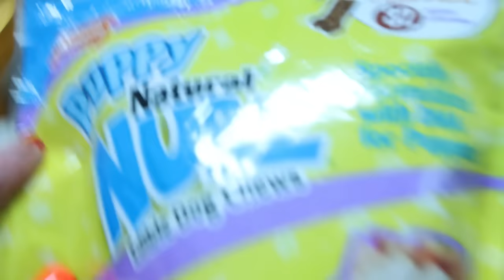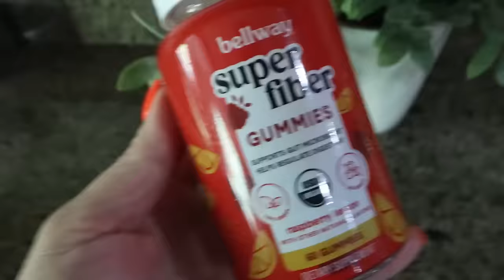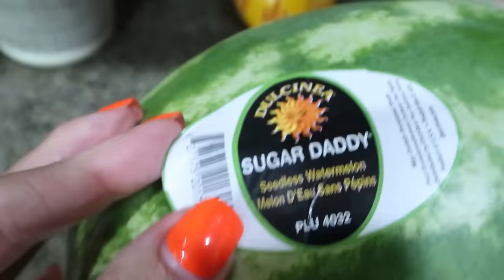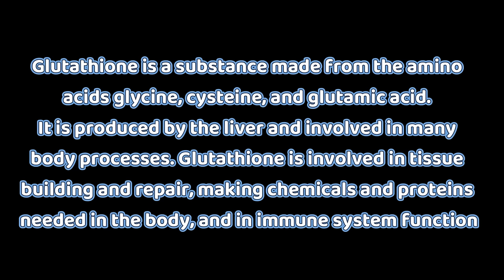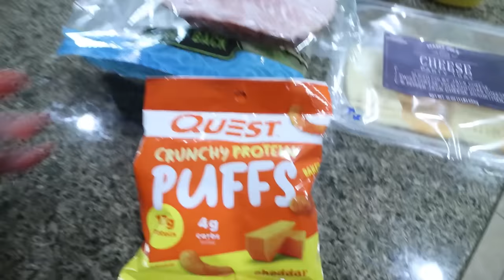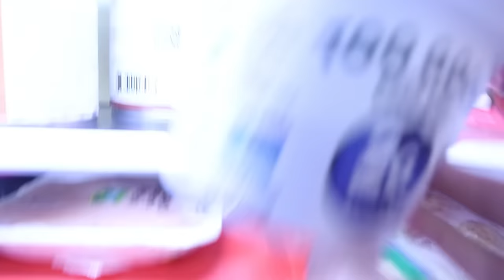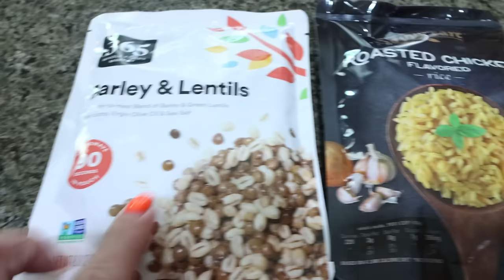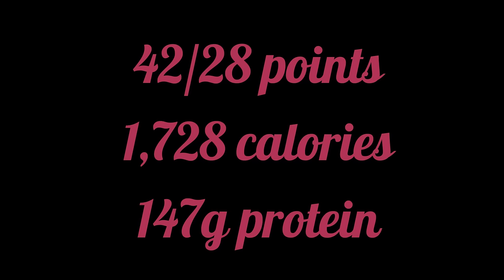WHAT I EAT IN A DAY ON WW TO LOSE 140 POUNDS- LOTS OF UPDATES 😳 - JIMMY JOHNS DUPE & QUESO CHICKEN~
HAPPY WEDNESDAY!! Lots of updates in today's video! Also, Jimmy Johns dude and the FIRST pumpkin spice of the season!!

BOGO with the link above!

Exclusive content, live streams, videos, shoutouts and giveaways!! It's EASY to join

🎉NUTRITION CHANNEL!!!